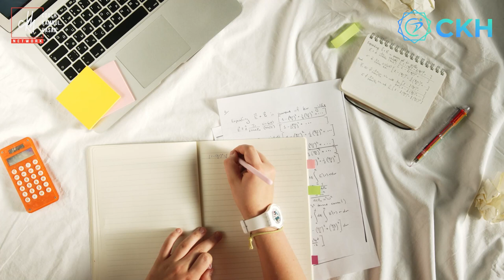Why we get stuck in our career || Coach Kamrul Hasan || CKH Network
As the famous saying goes, "what you sow, so you shall reap".

At some point in their careers, professionals may fall into a career limbo, where they believe that no matter what they do, they simply can't move forward. Many of us struggle to identify the root cause of our own dissatisfaction and troubles and thus need guidance. To learn more about this, check out this video where Coach Kamrul Hasan shares his insights on the subject and how coaching might just be the godsend boon you need!